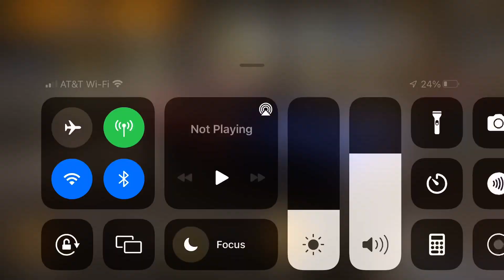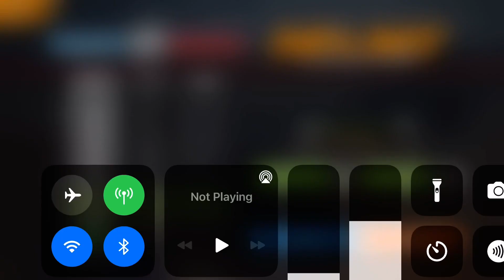How to earn free $300 in no limits 2